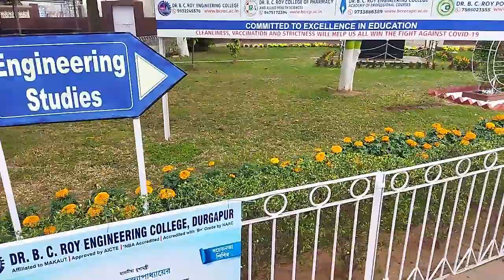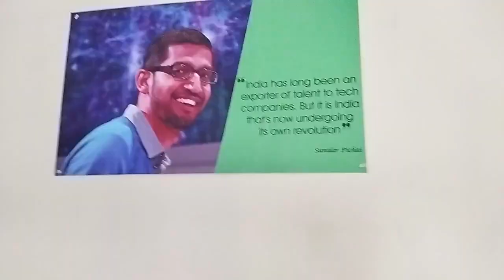Dr. B.C. Roy Engineering College, Durgapur (W.B) campus tour || BCREC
Campus tor of Dr. B.C. Roy Engineering College ,Durgapur, West Bengal.